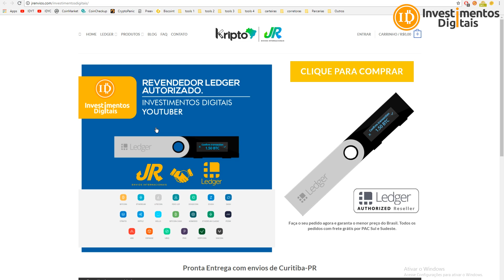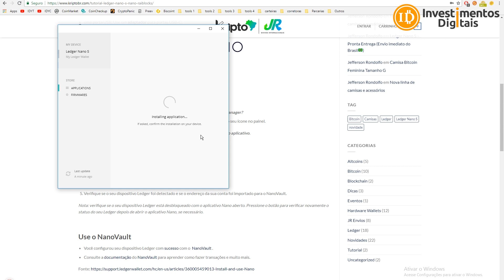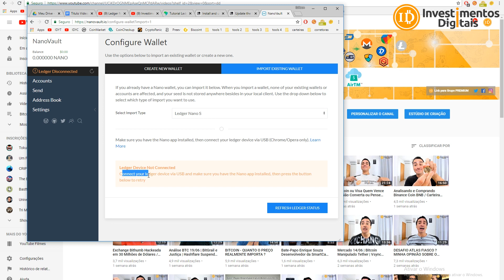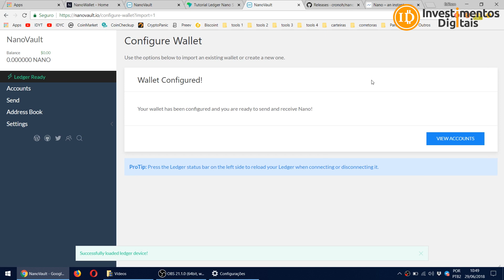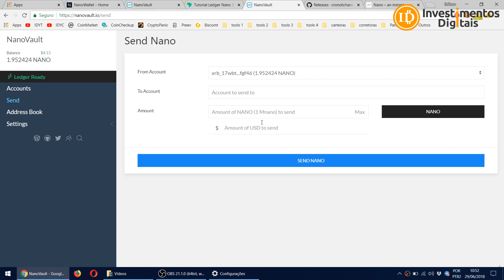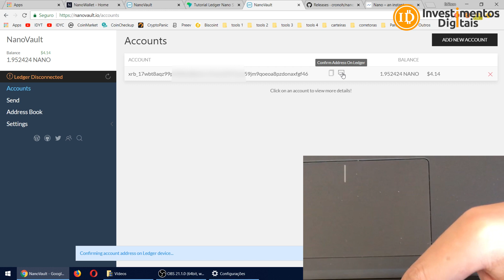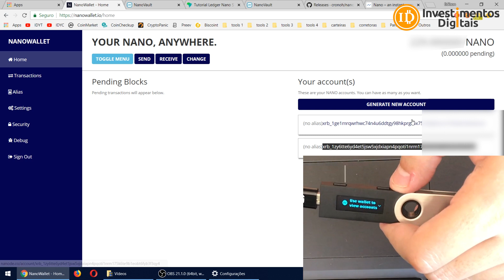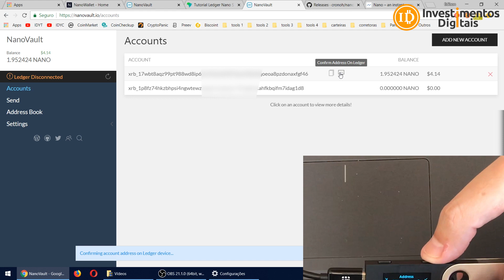Tutorial Ledger Nano S HardWallet / Dicas / Atualizando / Ensinando Adicionar Moeda NANO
Neste tutorial dou dicas e mostro como fazer caso tenha algum tipo de problema com Ledger, são passos simples, mas que podem ser contratempos, tem um video completo como fazer atualização do Firmware abaixo, também ensino na adicionar a NANO na Ledger também são passos fáceis, mas que o windows sempre dificulta rs, em breve Ledger vai lançar software próprio e vai ficar bem mais simples.
Site Novo para conectar a Nano na Ledger
Link do Passo a Passo Atualizando o Firmware
Tutorial Nano na Ledger Traduzido
Tutorial em Inglês update Firmware
Compre Bitcoin na Foxbit
Smart Cash - A Moeda Inteligente !
Sua Conta em Dólar na Nuvem
Ledger Wallet Pronta Entrega Já no Brasil e Frete Grátis
CAMPANHA APOIO AO CANAL (ACESSO AO GRUPO PREMIUM)
Os apoios ao canal vão contribuir para a continuidade e a qualidade dos vídeos postados, e como recompensa pela ajuda, Criei um Grupo Premium e que além noticias diárias do que está acontecendo no mercado, análises mais detalhadas e também, sinais de moedas para trade, além de conversar em tempo real no grupo...
Para ajudar em REAIS basta entrar neste depois email para

Para Ajudar com NANO:
xrb_1zy6tte6yd4et5jsw5xjdxiapn4pqoti1nrm175k6te9b1eobt6fyb3f3qy4
Para ajudar o canal diretamente, endereço bitcoin:
16UPm99VYNS5hfQyecPDZFBAzL6GMmauv5
Para ajudar com Litecoin:
Li9eEi8eLgFg6Ub1jGyp6Mw72uBun5HniT